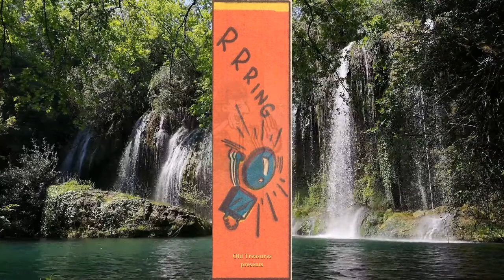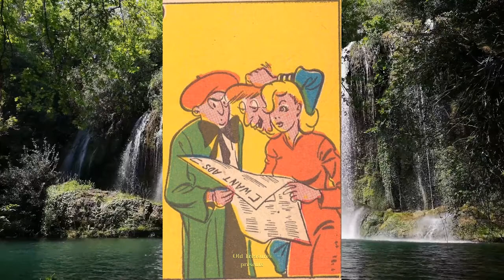Classic Comic Book Video – Suzie 23:Suzie the Model, Upside Down, Hot Enough to Burn Down the Studio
A classic story from the classic comic book video collection of Suzie. Suzie became a model. Unfortunately, due to the incompetence of the assistance, the studio was burnt down while posing upside down.

Presented by Old Treasures in the Classic Comic Book Video Collection.

Previous Videos:
1. Classic Comic Book Video – Suzie 01: Work as salesgirl for dream swimsuit ending hilarious disaster
2. Classic Comic Book Video – Suzie 02: New Job for Screwball Inventor Ended in Humorous Disaster
3. Classic Comic Book Video – Suzie 03: Investigator Job with White Knight at Costume Ball Rewarded
5. Classic Comic Book Video – Suzie 05: Doing Pet Shop Monkey Business, New Employee Horror Stories
7. Classic Comic Book Video – Suzie 07: Smaller But Stronger, Demon Turns Savior, Saved From Pest
9. Classic Comic Book Video – Suzie 09: New Artiste and Repertoire Job, Ruined by Spoiled Dog Tantrum
10. Classic Comic Book Video – Suzie 10: Trip Back to Childhood for a Train to Riverdale New York
12. Classic Comic Book Video – Suzie 12: Hot Commodity at Maid for Hire Agency, Employer Glued to Chair
13. Classic Comic Book Video – Suzie 13: Aunt Bessie is a Cow, Who Sweeps the Landlord Off His Feet
15. Classic Comic Book Video – Suzie 15: Governess’s Job on a Yacht Drifting in the Sea
17. Classic Comic Book Video – Suzie 17: Walking Down the Memory Lane in Zoo Reminiscing about Ex-Bosses
19. Classic Comic Book Video – Suzie 19: Photo Studio Assistant: Light the Dark Room, Blow up the Bank
21. Classic Comic Book Video – Suzie 21: The Nightmare Returns in the form of Demonic Niece Angela
22. Classic Comic Book Video – Suzie 22: New Startups, from Baby Jumbo Minder to Bounty Hunter